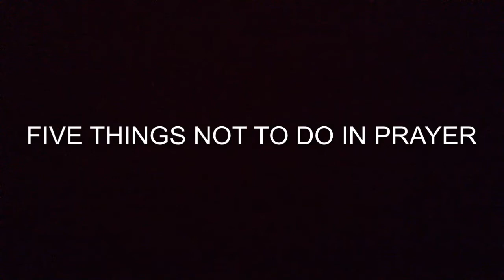5 THINGS THAT YOU SHOULD NEVER DO IN PRAYER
For comedy purposes only. NEVER DO THIS IN THE MASJID.
Special thanks to shuaib_battle and bigdaddymontana36
Those are their Instagram usernames go follow them.